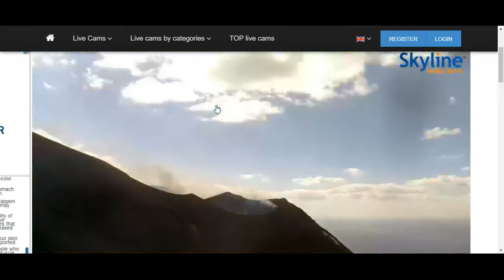Stromboli Volcano Time Lapsed / Nibiru and another